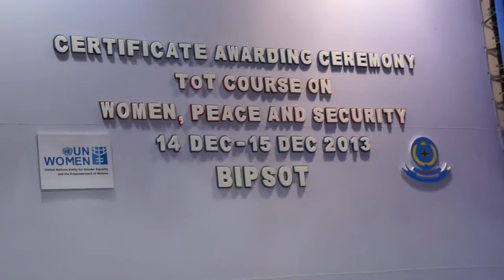BIPSOT Faisal Ahmed